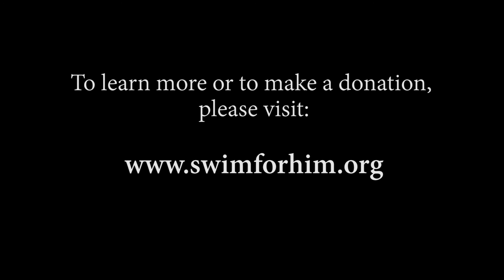Sharing Christ: The Living Water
The mission of Safe Water International Ministries (SWIM) is to love human kind by encouraging participation as ambassadors of Jesus Christ, providing for their physical needs, focused on safe drinking water and sharing the Living Water of Jesus Christ worldwide.

Safe Water International Ministries (S.W.I.M.) began working in Kenya in 2007, and in Uganda in 2009.  We began by going to small, rural churches and teaching them about how the use of chlorine to treat their water can improve their health and increase their livelihood by saving money that might otherwise be spent on the treatment of diseases such as typhoid and dysentery.  We taught them how they can produce chlorine right there in their villages, and also taught the importance of hygiene and how to keep the water safe from contamination after treatment with chlorine. By going to churches, we equip them to minister to the people within their communities, and give them a tool to reach out to others and share the Love of God. God has blessed this work and has brought some fruit to bear.

What is a C.P.U.?
A C.P.U. is a Chlorine Producing Unit. It can Produce Chlorine using water, table salt, and 12 volt electricity from a battery.

How does the C.P.U. work?
It works when the proper amount of salt is added to water, 1 tablespoon per 5 oz. water. After connecting the CPU to the 12v power source, the salt water mixture is then poured through the CPU. While passing through the CPU into another container, the electric current polarizes the salt (sodium chloride), and causes a separation of the sodium from the chloride, thus producing a chlorine solution that can be used for the treatment of water.